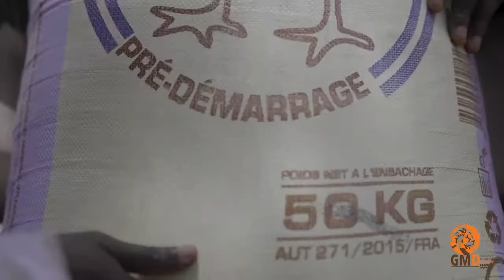Opération Korite avec Mame Balla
Les GMD vous présentent Opération Korite avec @mame_balla_mbow
GMD, tout une vie.